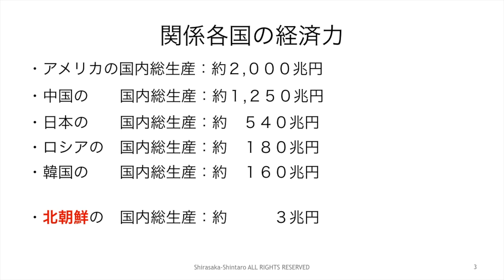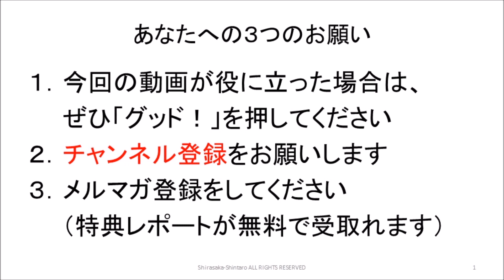北朝鮮今後どうなる！？（１）